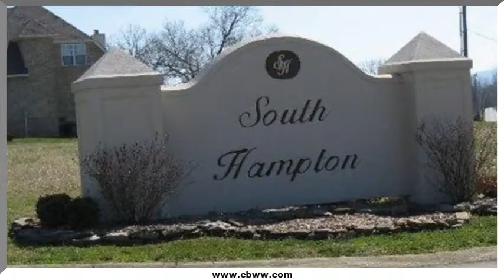S Hampton Way, Maryville, TN 37803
S Hampton Way Maryville, TN Sylvia Collins CBWW Blount County Office Conveniently located close to shopping. Upscale subdivision, mountain views. Perfect place to build dream home.